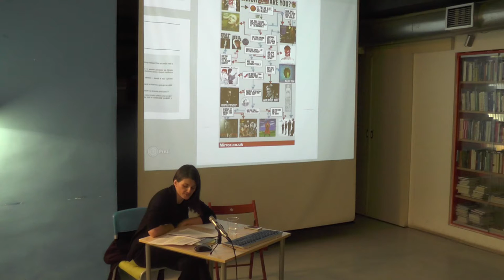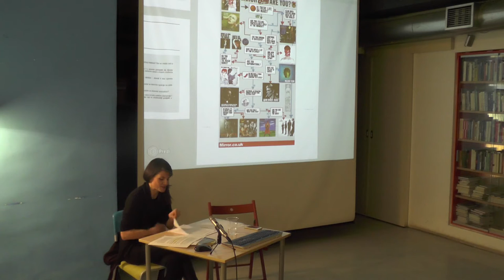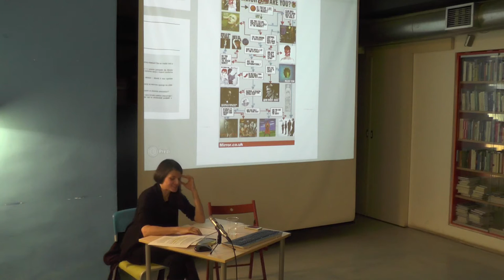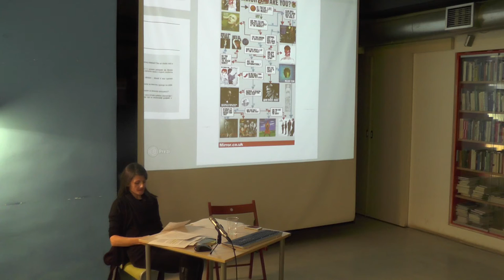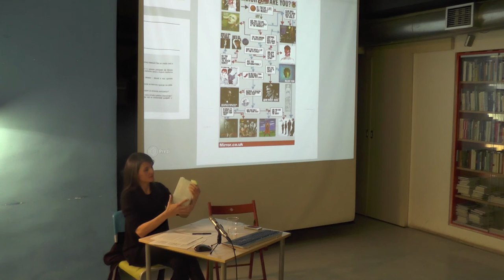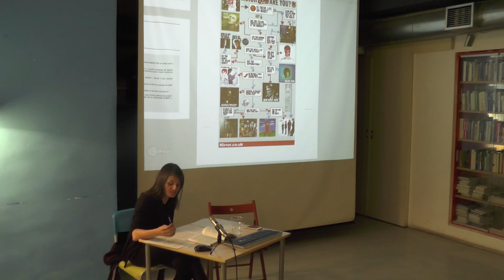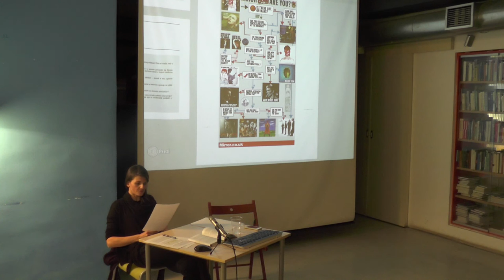Bara Kolenc : David Bowie and Anti-humanism - The Construction of a Face